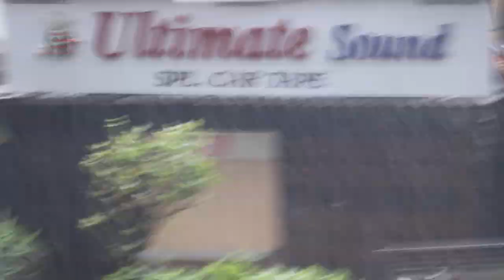Falling Tree on Road Heavy Rain Stock Footage | Copyright Free Video | First Footage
©️ FIRST FOOTAGE Organization Gives Copyright free Videos to use for independent Creators on YouTube & Facebook - Always Remember to credit the Channel Link and Give Donation to SGMT (NGO). Without Donation Don't Use Our Original Record Fooatge Own Your Content .

First Footage is Copyright Free and Safe Record Videos Share Organization . We Are  Providing Copyright Free Fresh Stock Footage for News , Vlogs , Movies , Song , Short Film , Advertisment and Others Creating Content.This Channel (Organozation ) Under Registerd SGM Trust .

Related Search : Falling Tree, Heavy Rain, Stock Footage,  copyright free video, download free stock footage, copyright free stock video, copyright free video for youtube, copyright free video kahan se download karen.